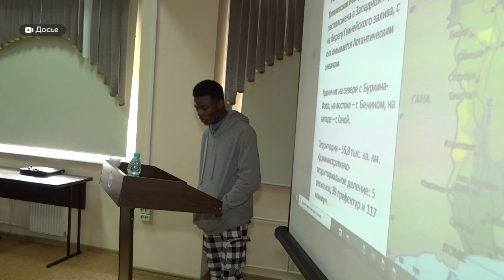Студент Алтайского политеха, родом из Западной Африки, рассказал о первой учебной неделе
Первая учебная неделя подошла к концу. Мы решили пообщаться с теми, для кого это был первый опыт жизни в России, в Барнауле. А таких в нашем городе – тысячи.
Наш герой – Аклессо Симчоу. Парень расскажет, как ему обучение в барнаульском вузе, и успел ли он уже обрусеть.